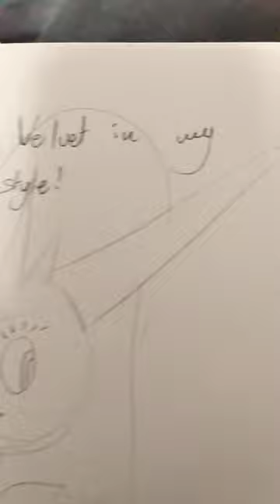painting Velvet in my style trandingshorts artwork humor fypシ art love music 💓